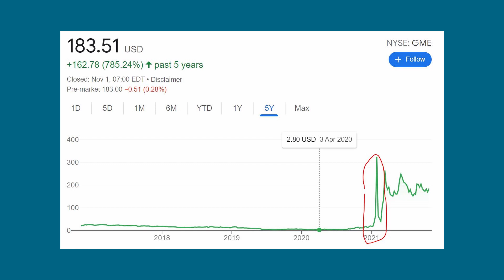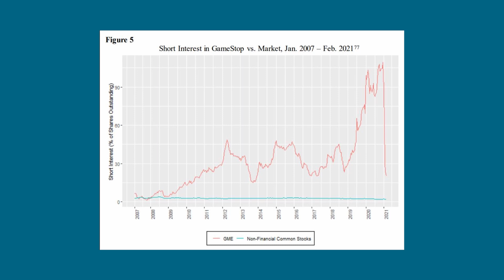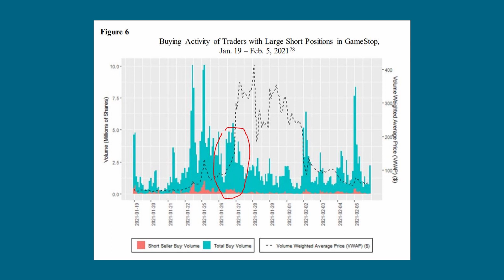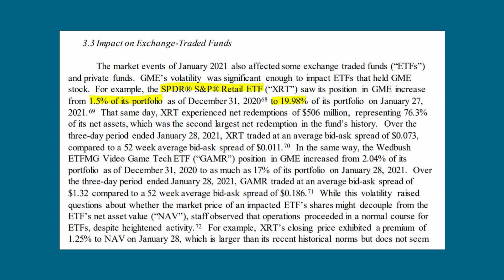Vyvrácení mýtu o GameStopu (drobní investoři vs. hedge fondy)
Akcie GameStop za méně než rok vzrostla o více než o stonásobek. Tento populární příběh byl o souboji drobných (retail) investorů a velkých hedge fondů a týkal se short squeezu a delta squeezu. Na analýze od SEC si ukážeme, že to bylo docela jinak. Podobnou dynamiku zaznamenaly další meme stocks (akcie) jako AMC, Bed Bath and Beyond, Dillard, Naked Group či Koss.

0:00 Akcie GameStop a další meme stocks
2:04 Vývoj ceny akcie GME
3:13 Short interest GME
4:34 GME - K čemu došlo?
6:46 Vliv na ETF
7:53 Akcie GME: Shrnutí

Video má výhradně výukový či informační charakter. Nejedná se o investiční doporučení, investiční poradenství či finanční poradenství. Ve videu mohou zaznít myšlenky či tvrzení ohledně budoucnosti. Tyto nejsou předpovědmi a realita se bude pravděpodobně lišit. Video obsahuje subjektivní názory autora. Usiluji o to prezentovat co nejkvalitnější informace, přesto nejsem schopen garantovat jejich přesnost a úplnost. Neposkytuji žádnou z hlavních či vedlejších investičních služeb vyjmenovaných v zákoně o podnikání na kapitálovém trhu č. 256/2004 Sb.